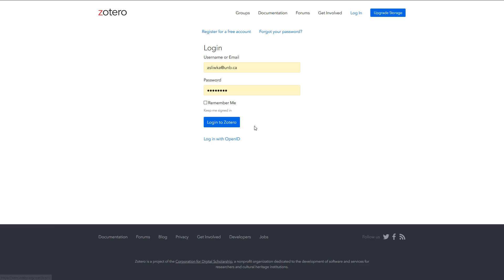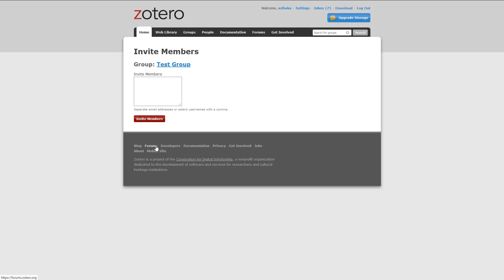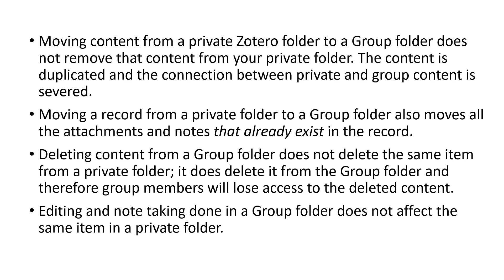Create and Use Zotero Groups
In this video, you will learn how to create Zotero groups, set group permissions, and add and remove group members.